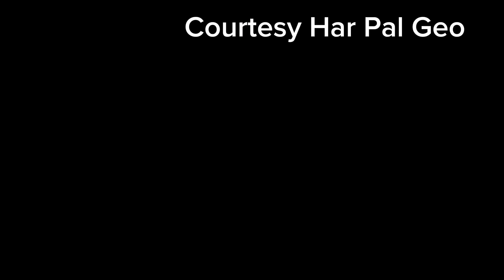ehraam-e-Junoon episode 41 teaser | Ehraam-e-Junoon episode Promo 41 | Mrdramareviews